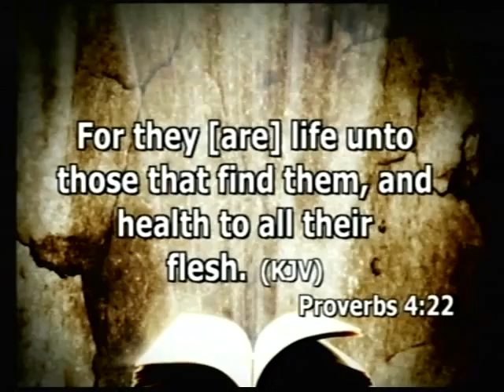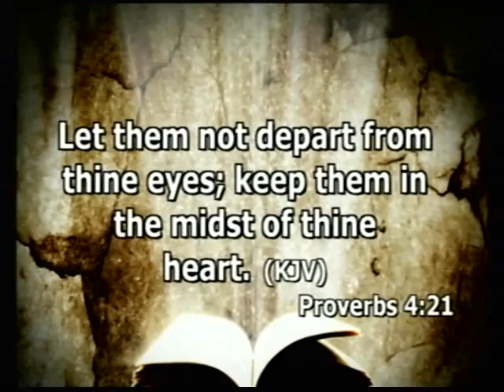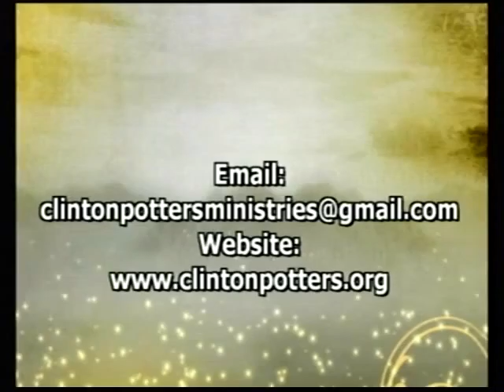Clinton Potters Ministries "Gods Word Is Medicine"